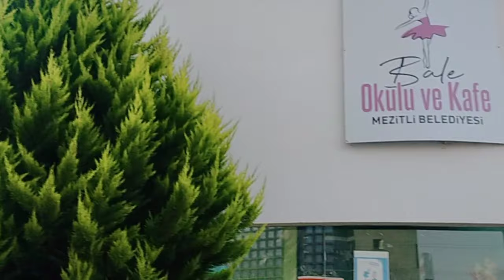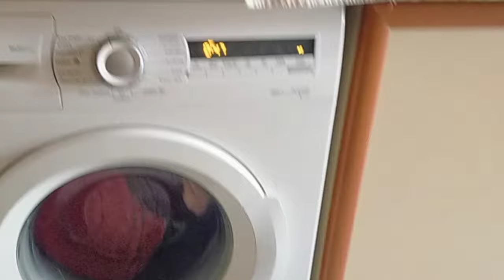Какая же я неугомонная!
Какая я неугомонная! Снова меня потянуло на приключения!
Возвращаюсь в большой спорт))
Какие мотивы побудили к действиям?
Получился настоящий сюрприз!
Второй день тренировки, какой зал у нас?
Мухаллеби с киви, чебуреки из сыра и лаваша, аджабсандал по-грузински или овощное рагу.